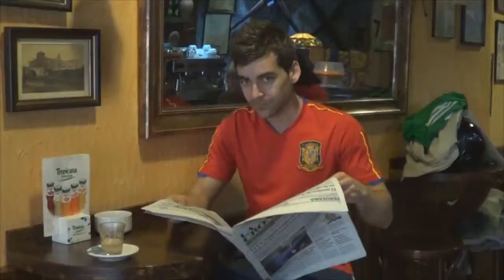Tomas falsas strange :-)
Gran trabajo de CRISTIAN VILDA TEJERINA